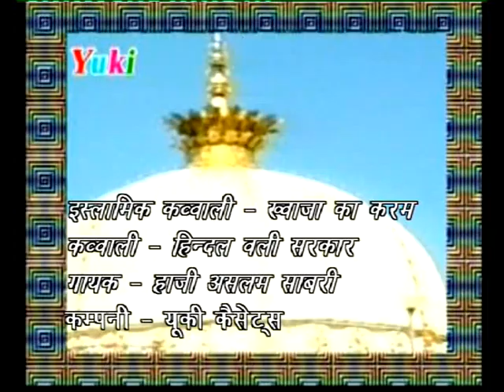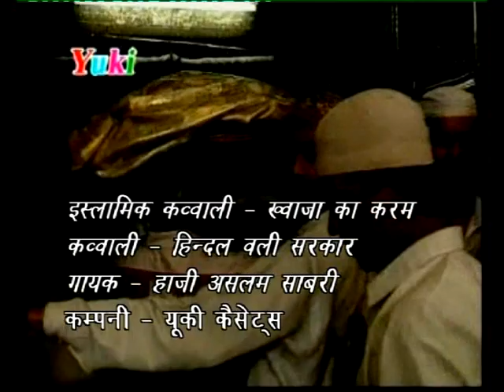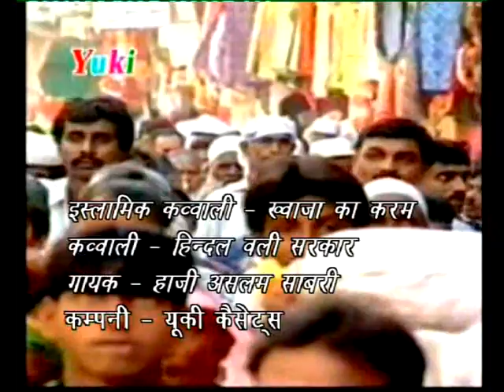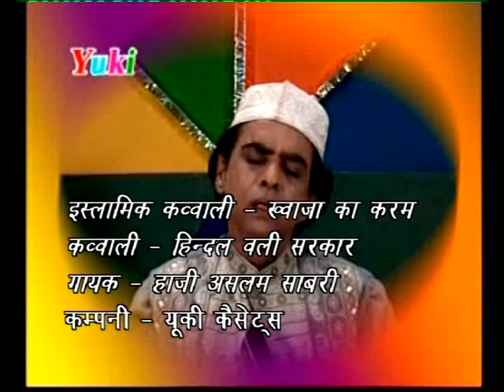Hindal Vali Sarkar | Islamic Qawwali | Singer - Haaji Aslam Sabri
Song : Hindal Vali Sarkar
Singer : Haaji Aslam Sabri
Album : Khwaja Ka Karam
Category : Islamic Qawwali
Producer : Amresh Bahadur, Ramit Mathur
Label : Yuki